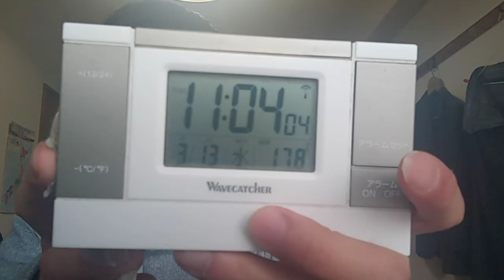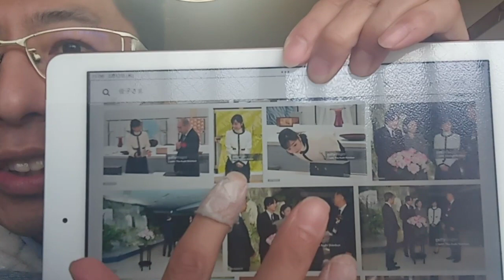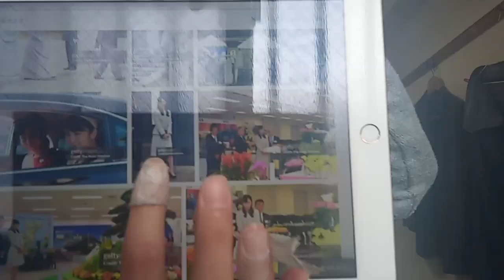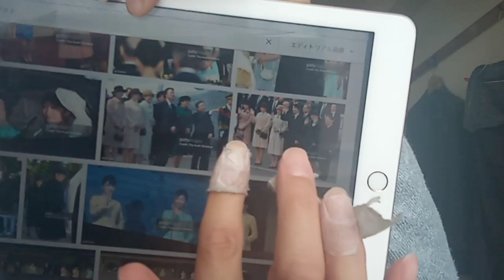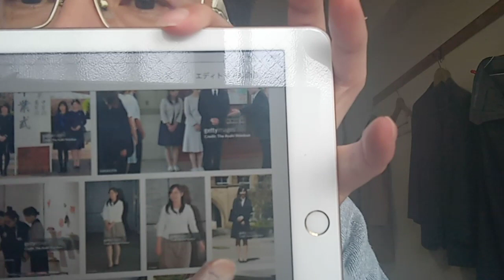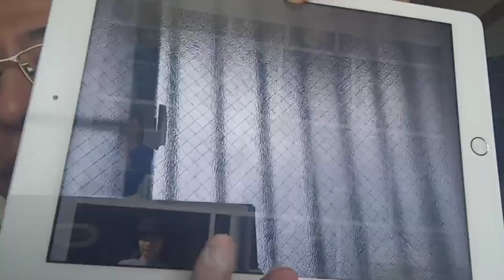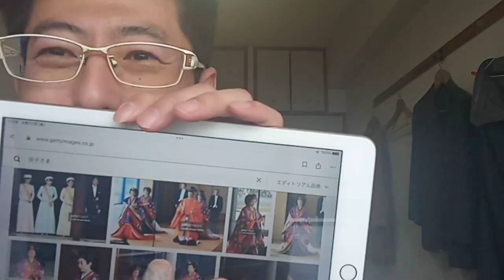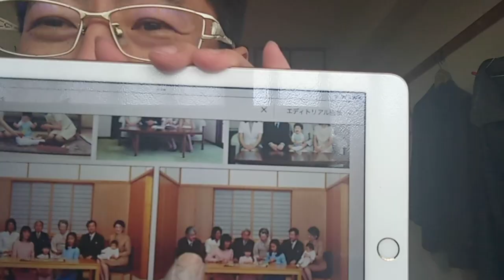KVID2318、佳子様へのメッセージ２０２４年３月１３日記載。佳子様の画像の服について述べています。良い意味で。動画の最後の方に廊下を走っていく者と佳子様への告白。これで落ち着くと思います。